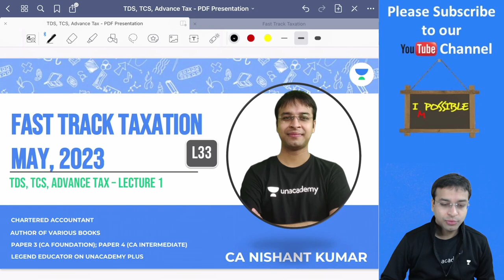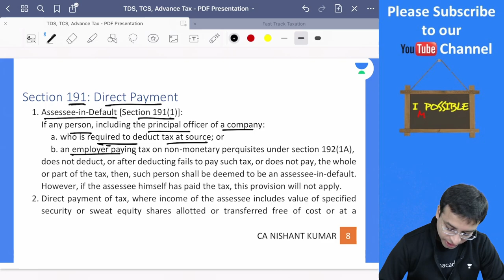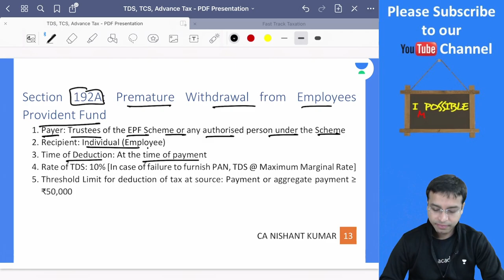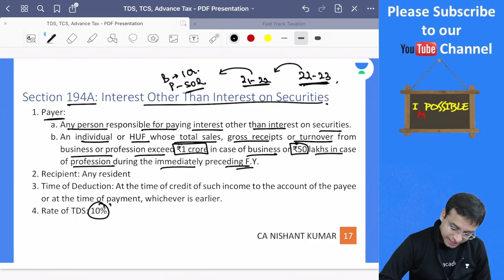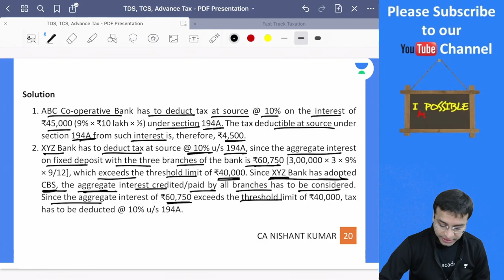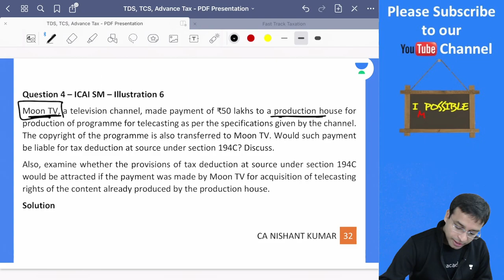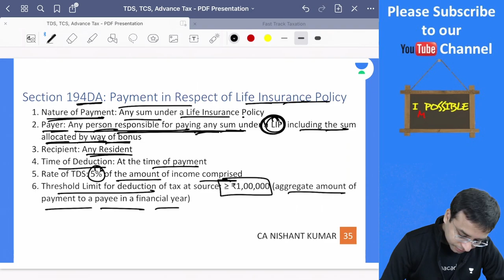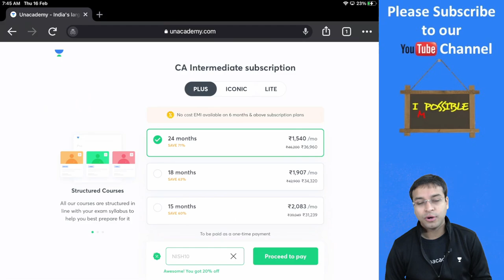TDS, TCS, Advance Tax | Lecture 1 | CA Intermediate - May 2023 | Fast Track Taxation | Nishant Kumar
In this session, Educator Nishant Kumar will be discussing about TDS, TCS, Advance Tax which is a Fast Track Taxation Series.

You can enroll to Unacademy Subscription and get the following benefits:
1. Learn from your favourite teacher
2. Dedicated DOUBT sessions
3. One Subscription, Unlimited Access to Live Online Classes and Videos
4. Real-time interaction with best-in-class teachers
5. You can ask doubts in live online classes
6. Limited students in each Class
7. Download the videos & watch them offline